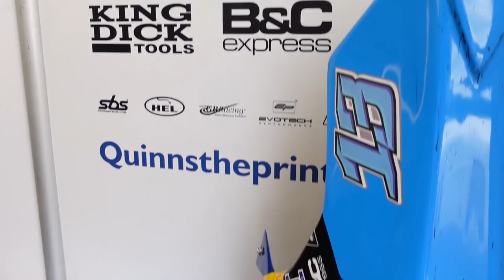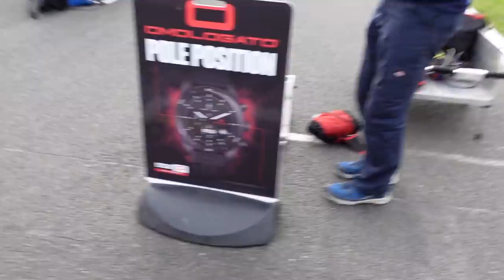Will this be my last Bsb race!!!